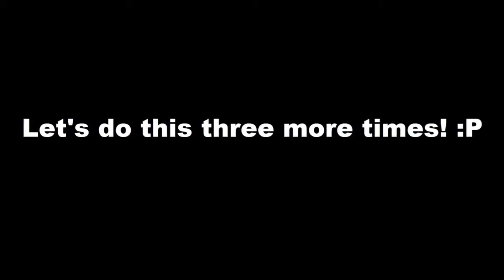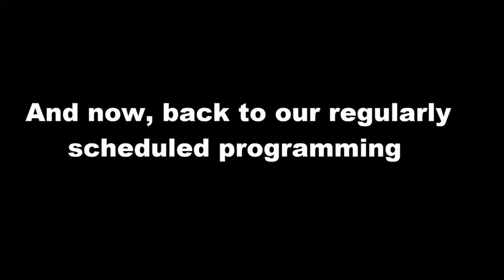Building My Dream Home Library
I filmed this a good long while back now. It's taken me quite some time to actually edit the footage. And then it took almost a full day to actually upload it to youtube, thank you slow old router! But here it is. Was it all worth it? Eh, probably not. But here it is nonetheless.

All 4 bookshelves are tall, wide, white billy bookshelves from ikea.

♡ Music ♡
It is from the YouTube library.